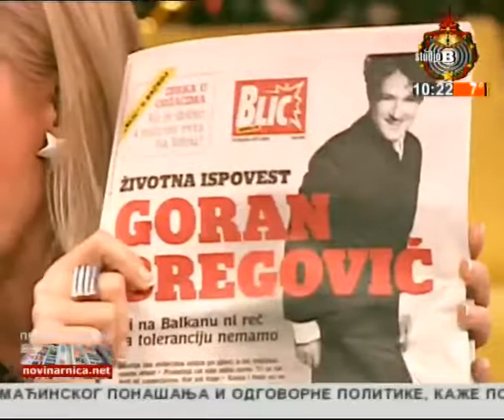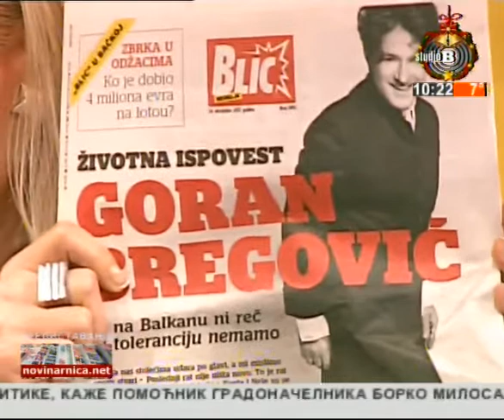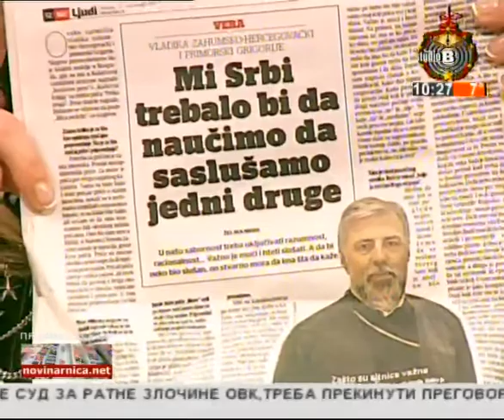Prelistavanje StB - gost Lena Bogdanović, glumac [24.12.2017.]